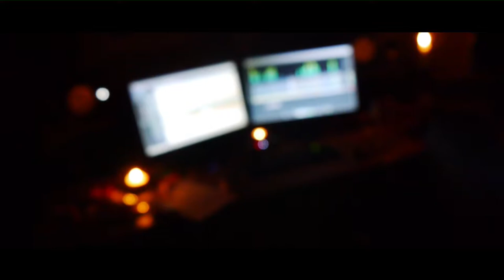Tonkutscher´s SONATURA No. IV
SONATURA No. IV

Teil 4 - [Erweckung/Lebenslichter/Unentdecktes Land]

Video: Mario Moutinho da Silva